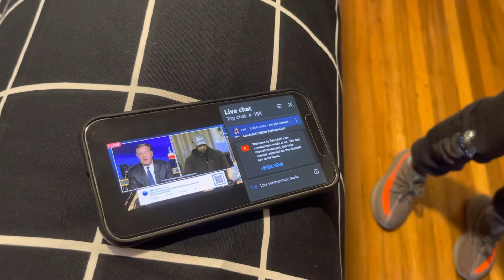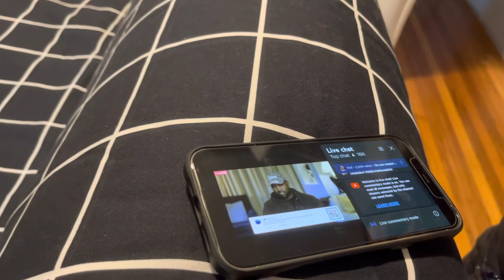My reaction to Kanye West contract from Adidas are terminated.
I just want to share my reaction guys. I have nothing against Kanye West, I’m just expressing my opinion.